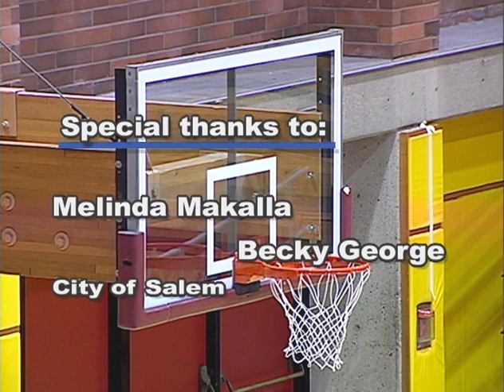Youth Basketball Clinic with Gordie James - 2007, Organizing Practice & Ball Handling